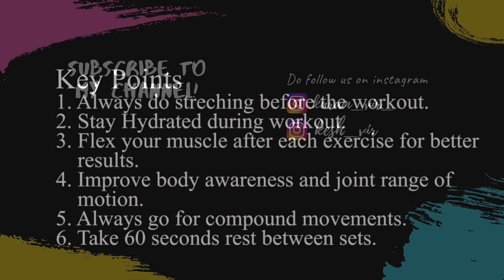Home Chest Barbell Workout for Insane pump || Barbell Workout Series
This channel is all about fashion,fitness,grooming and entertainment. And managed by two brothers Karamvir and Keshvir Singh.

This video is all about fitness how we can do workout only with one barbell at home.
This video comprises of 5 exercises each with 4-5  sets.
so we can add these exercises in our chest workout for insane results and pump.